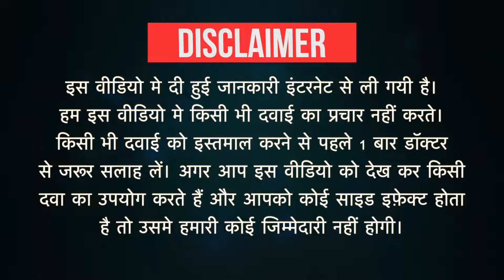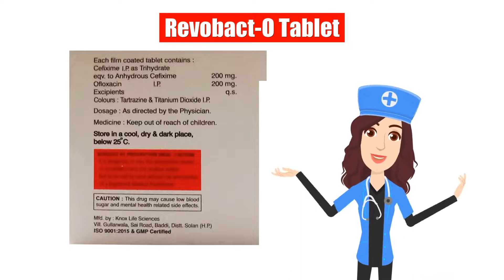Revobact-O Tablet Uses in Hindi | Side Effects | Dose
Revobact-O Tablet Uses in Hindi | Side Effects | Dosage